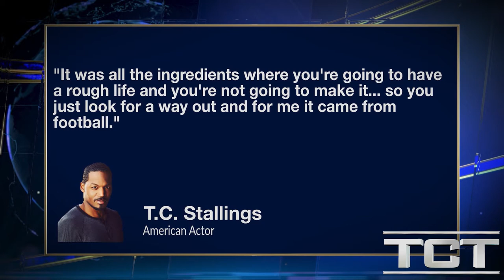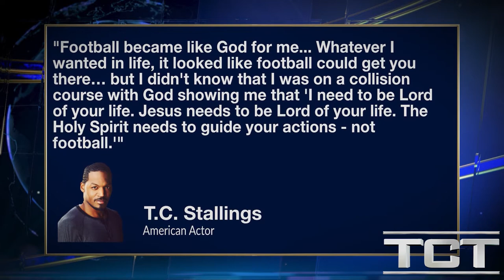Football Star Turned Actor T.C. Stallings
Tom Nolan talks about the new documentary made by Christian film maker T.C. Stallings. It shows his journey from football to film and how his journey on listening to the holy spirit inside of him.

TCT TV Network show "TCT Today" is hosted by Tom Nolan. to learn more about us, our programs, and what you can do to help proclaim the Gospel!